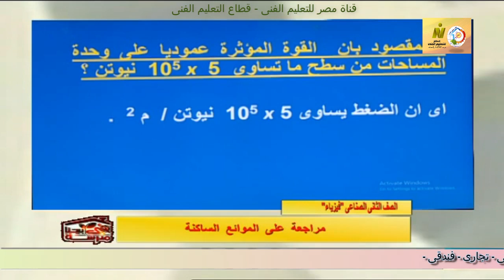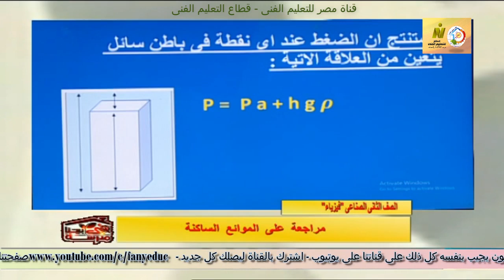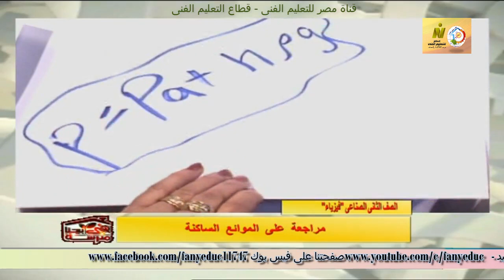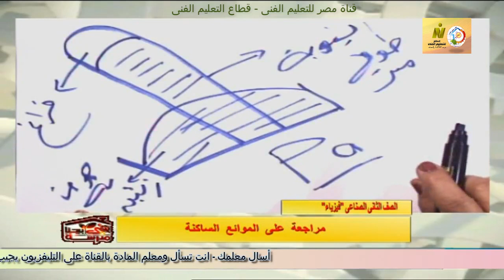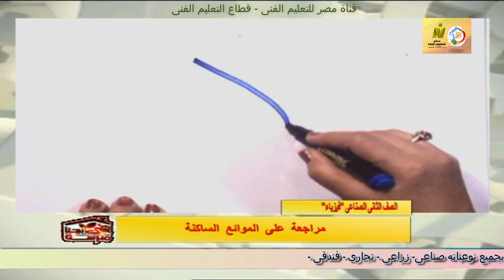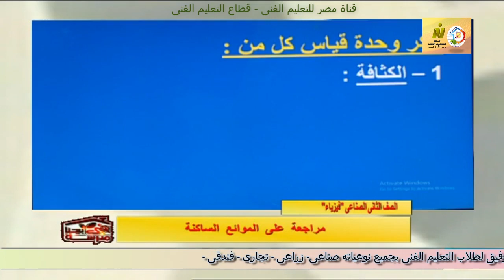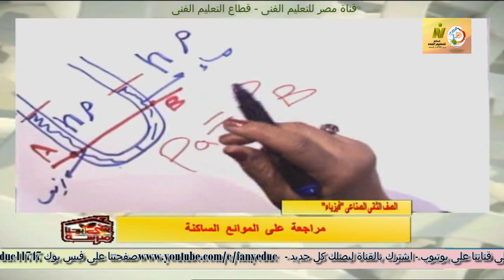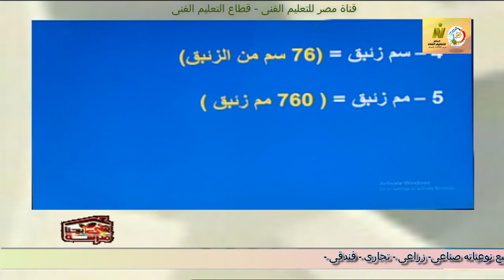الصف الثانى صناعى - فيزياء - مراجعة على الموائع السائلة - أ جنفياف الفونس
وقريبا منتديات التعليم الفنى المتقدم للصفين الرابع والخامس